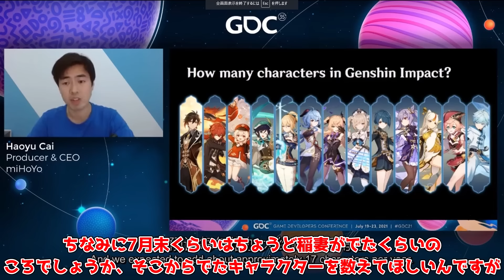【原神】3.0スメール実装までにでる新キャラはもう一人しか残ってない！？【攻略解説】【ゆっくり実況】公式,スカラマシュ,白朮,夜蘭,鹿野院平蔵,セノ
最後は誰になるんでしょうね

2.6後半で立本が緊急復刻！復刻は神里綾華だけではない！ガチャ評価も

海外で人気、注目の神里綾人編成　蒸発・感電編成についてローテーション

マップ宝箱率100％なら残りも表示して、げんしんはポテンシャルがあるが停滞している

久岐忍はげんしんキャラクターぽくない？　写真機能乱用させるならいい加減機能追加等の修正をして

神里綾人は現在の水キャラと比較して強いか弱いか、結局引くべきなのか

神里綾人の性能を評価強い点弱い点、蒸発感電凍結ハイパーキャリー編成への適性度

サイレントナーフでクレーと両手剣,神里綾華モナが弱体化！？コントローラー改悪